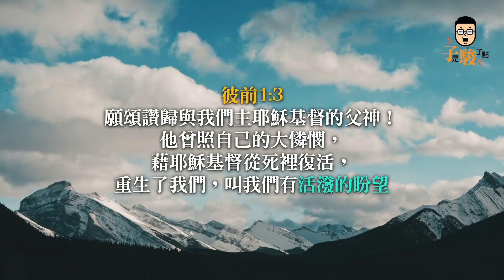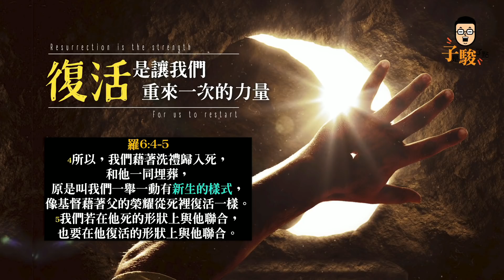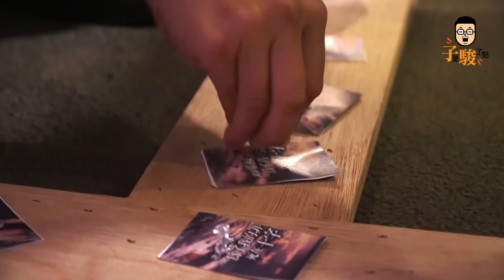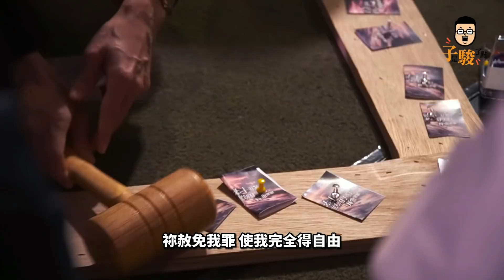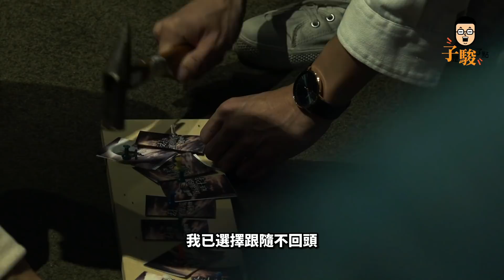【駿信息】如果人生能重來一次，耶穌的復活就是關鍵【永不回頭】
是不是有些時候對自己做過的一些選擇、
說過的一些話、犯過的一些錯感到懊悔呢？
常常想著如果有哆啦A夢的時光機那就好了

其實，有一個更快的方法～
就是來到耶穌的面前，
選擇相信並且將一切自己的不完美交給祂
耶穌已經為我們所犯過的錯死在十字架上！
我們的不完美也都一起成為了過去